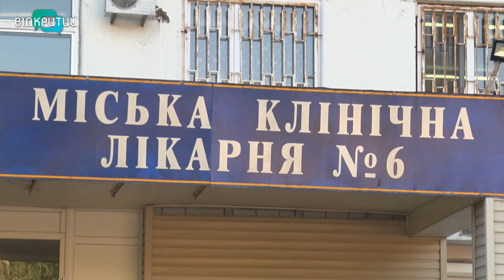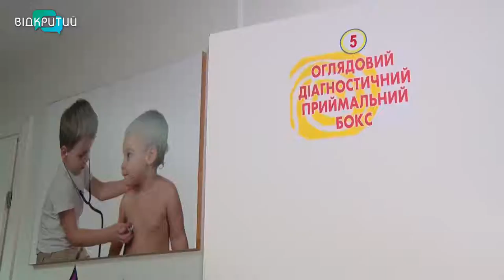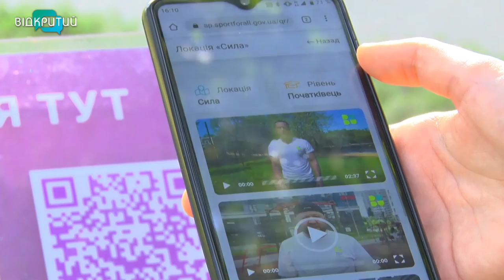Новини OPEN NEWS від 13 вересня 2021 року 18:15